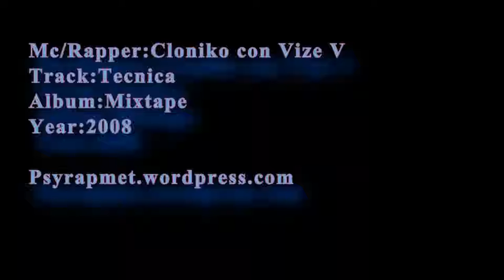Cloniko con Vize V - Tecnica